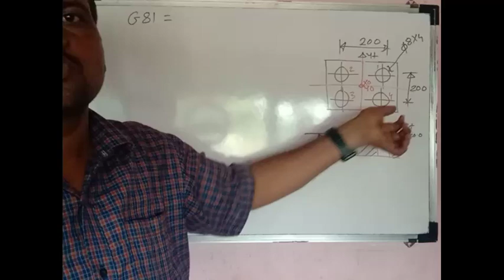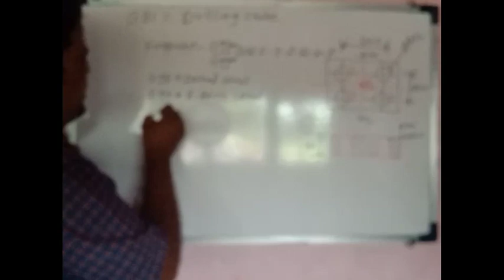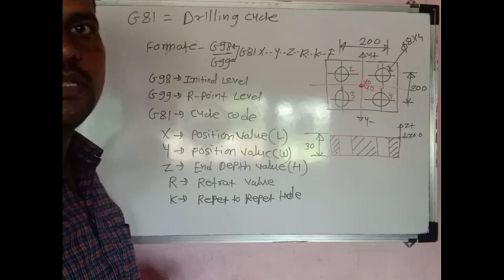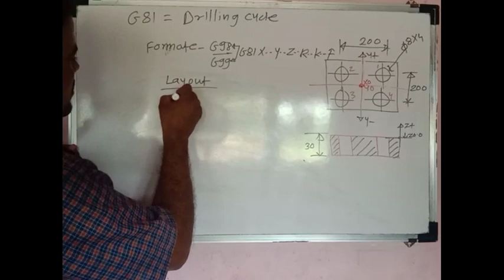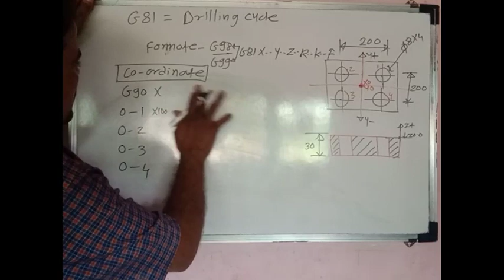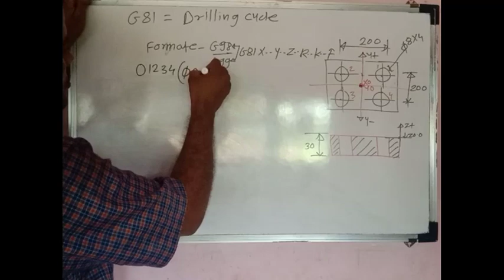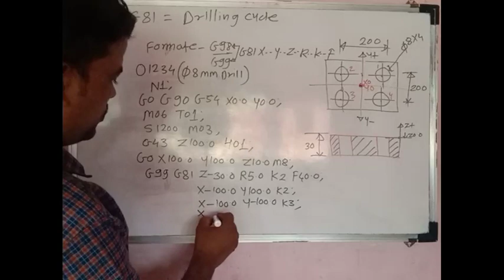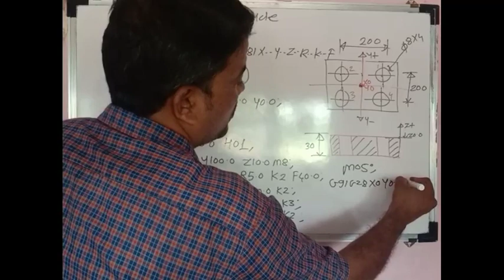G81 Drilling cycle | Vmc Programming G81 Drilling Program | G81 me k letter ka kya kam hota hai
🎉Certificate Free

NOTES Free

👉 CNC operating
👉 CNC programming
👉VMC Operating
👉VMC Programming
👉HMC Operating
👉HMC Programming
👉TMC Operating
👉TMC Programming

100% Job